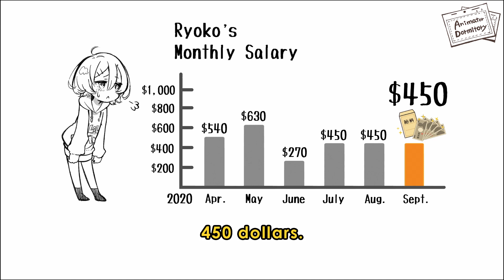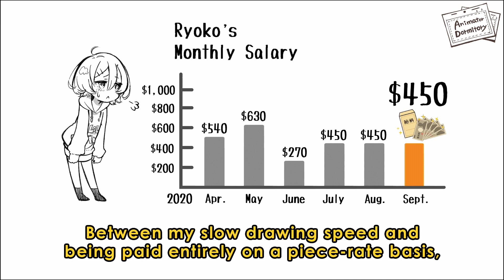Episode 24 : Why I Continue to Work as a Japanese Animator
The 2022 Animator Dormitory Project is Live!
The Animator Dormitory is made possible thanks to our supporters via crowdfunding.
The New Anime Making System Project 2020
Let’s change the anime industry with our power as fans!
New Anime Making System Project
Even if you’re unable to donate, just watching our video helps us move forward with our goals.
Above is a playlist containing all of our content to date. Consider leaving it running in the background like a podcast!
Run by non-profit organization Animator Supporters, the Animator Dormitory provides housing to new animators in Tokyo.
Ryoko (the character in our videos) may be fictional, but her stories are based on the real experiences of animators who stay at the Animator Dormitory.
The Animator Dormitory was featured on Asian Boss!
For those interested in seeing what the Animator Dormitory looks like in real life, please check out their video here:
Find out more about us on
Special thanks to
Ryoko's voice actor : Noa Kurase
Translator: Garrett James Hudspeth
Translator: Maggie Jennings
Video Editing: KevinVG207
Illustration: KAPPA-KUN
Composer: Mason Lieberman
English Horn: Kristin Naigus
Script : Jun Sugawara/Noa Kurase
Translation Support: Shona Ueda
Director: Jun Sugawara